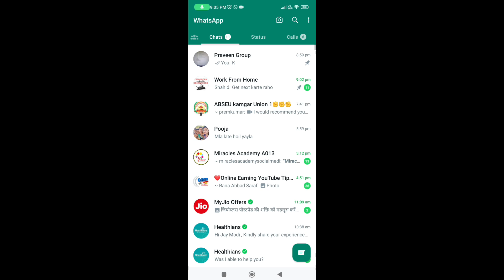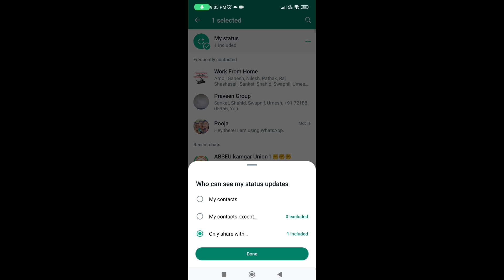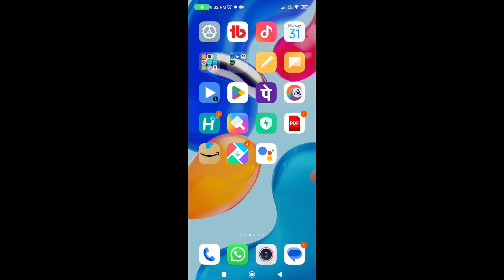WhatsApp Status Prank on Wife || Ex girlfriend ka photo status par dekh wife ho gayi gusse se laal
In this channel we make funny prank video which makes you laugh and make your day..

Apka bhai aa gaya hai apko husane naye prank video ke sath

WhatsApp Status Prank on Wife